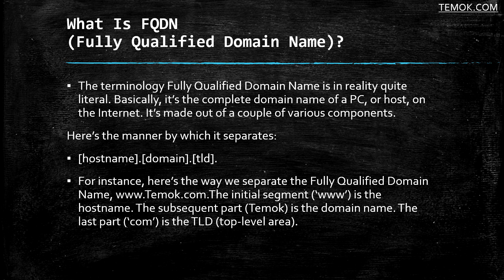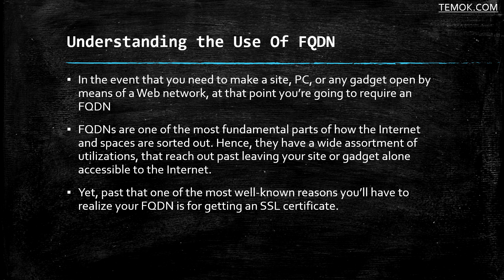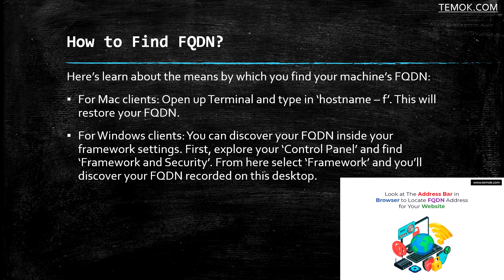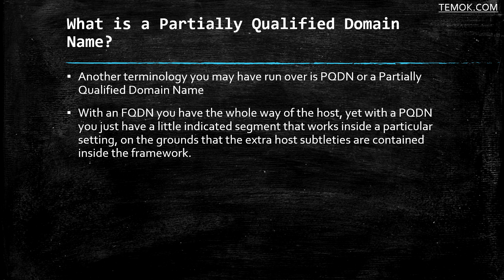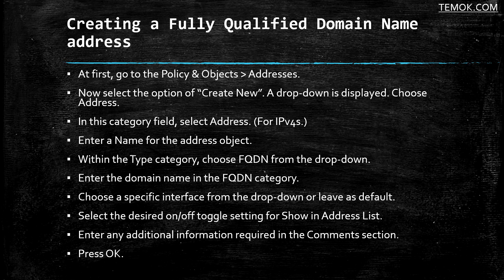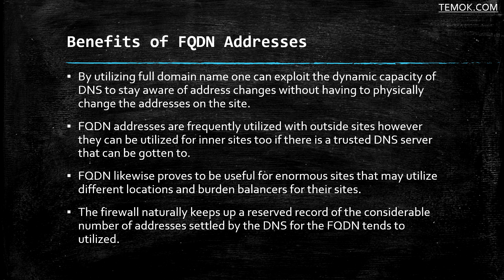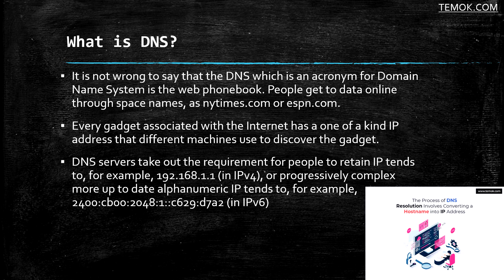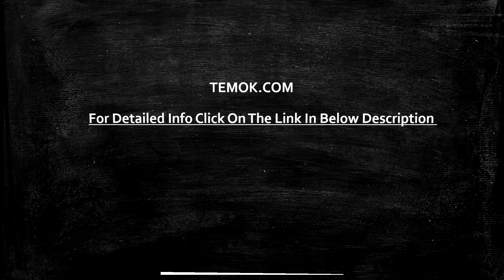Fully Qualified Domain Names for Online Presence | Give a New Identity to your Local Business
It is all about migrating Local Business to Online by giving a unique identity. Temok is delivering you premium services from DomainNameRegistration to development and digital marketing to stabilize your online business for highest ROI. Avail all these services at the cheapest rates with international quality and get your business on the peak. Get CheapestDomains and give your business an online identity.